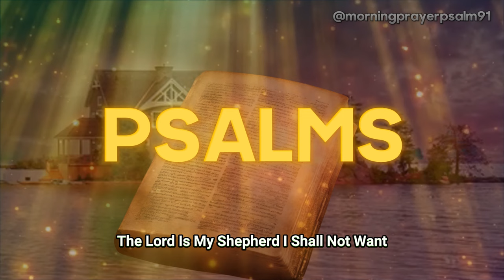𝗣𝗥𝗔𝗬𝗜𝗡𝗚 𝗣𝗦𝗔𝗟𝗠𝗦 𝗧𝗢 𝗣𝗥𝗢𝗧𝗘𝗖𝗧 𝗬𝗢𝗨𝗥 𝗛𝗢𝗠𝗘 - 𝗚𝗢𝗗 𝗜𝗦 𝗢𝗨𝗥 𝗥𝗘𝗙𝗨𝗚𝗘 𝗔𝗡𝗗 𝗢𝗨𝗥 𝗙𝗢𝗥𝗧𝗥𝗘𝗦𝗦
Dive into the depths of spiritual protection and find solace in the powerful prayers of Psalm 23 and Psalm 91. In this enlightening video, explore the significance and impact of these timeless prayers in nurturing faith, providing comfort, and invoking divine protection. Join us on a journey of spiritual growth as we uncover the profound meaning behind these prayers and learn how to apply them in our daily lives for strength, peace, and guidance.

🙏 Start your day with intention and faith as we pray and enhance our connection with God. Join us in this journey of spiritual growth and reflection.